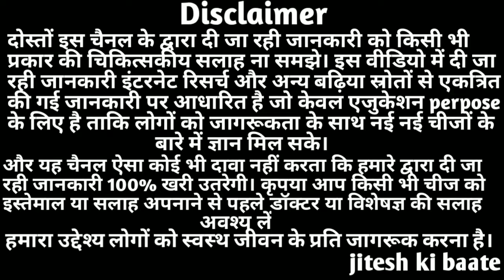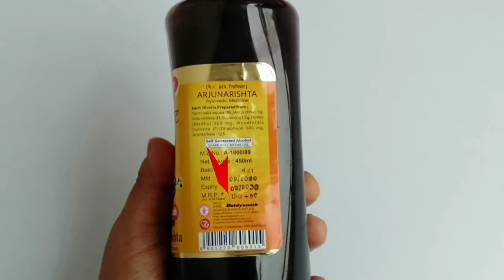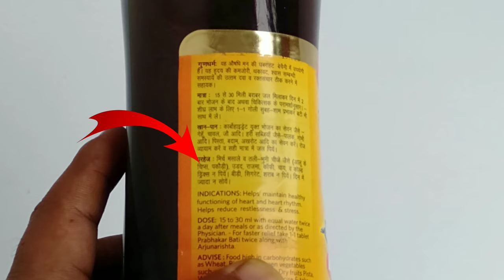अर्जुनारिष्ट के फायदे | Baidyanath Arjunarishta Ke Fayde | Uses | Price | Side Effects & Review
In this video i will give you review of baidyanath arjunarishta with it's benefits.

Arjunarishth brings to you the goodness of arjun in medicine form. Arjun extract is a clinically proven remedy for cardiovascular disorders. It strengthens heart muscles and controls heart rate and blood pressure

Topic cover :-
1) arjunarishta ke fayde
2) baidyanath arjunarishta ke fayde
3) how to use arjunarishta
4) baidyanath arjunarishta uses in hindi
5) baidyanath arjunarishta

Other video about Baidyanath product -

My Gear
Boya By M1 Microphone
Aluminium Tripod